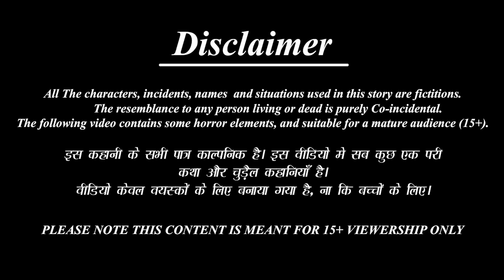Gan̄ji skūl vidyārthi | Telugu Stories | Telugu Moral Stories | Kathalu |Telugu Story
✿ Story : Gan̄ji skūl vidyārthi : గంజి స్కూల్ విద్యార్థి

Telugu Horror & MORAL STORY
►Lachi Bahne-

►మంత్రగత్తె శాపం -

 • Horror Kahaniya- ...